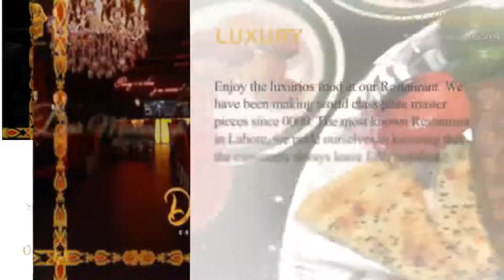Restaurant promotional videos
Hi,Are you want to present your product  in unique,versatile and beautiful video?So you're in the right place at the moment.no look further.Video will be 1280x1920 full HD for ready to upload any social media,TV commercial and display board.
i am creating video in after effect.
you can show your best pictures.In this channel you can watch Restaurant promotion,FOOD business,Hotel promotion,FOOD RECIPE,goods delivery business,gift delivery, Real state,Book promotion  and any other business videos with price tag,product description and photos.
Regards
WASIM RAZA